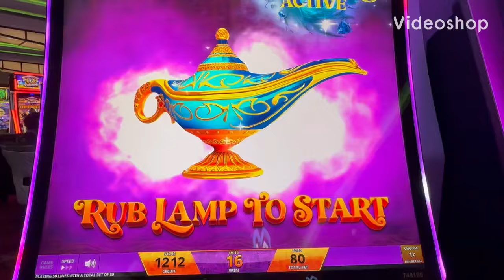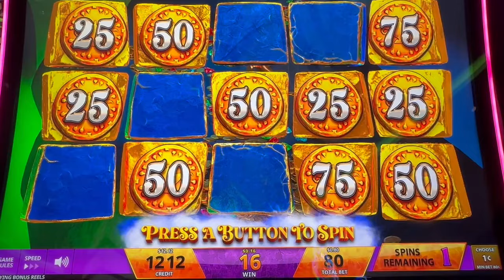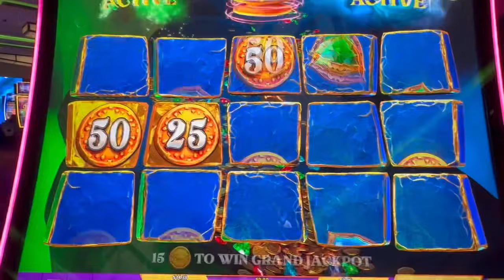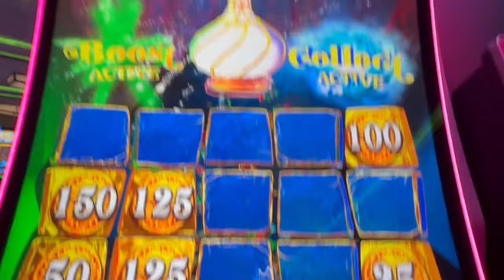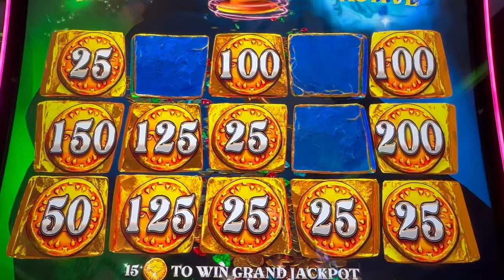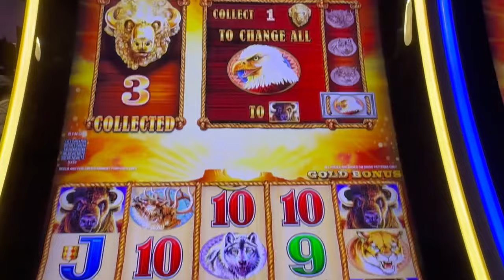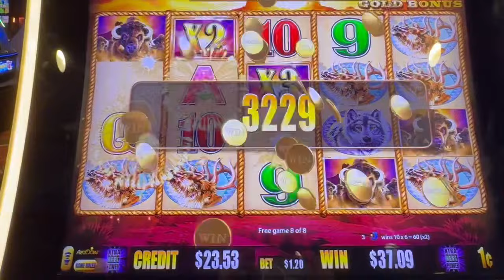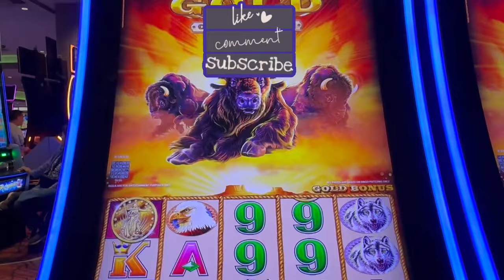The sunsets turned a bad bonus into a winning session on Buffalo Gold Collection slot machine!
Low rolling bets on Mystery Of The Lamp and Buffalo Gold Collection.